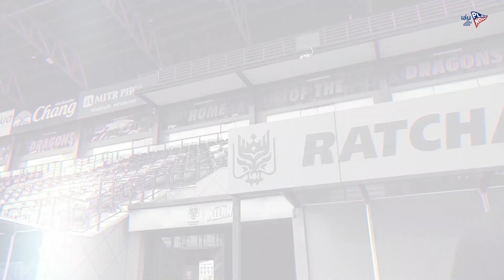คุยเป็นเรื่อง EP.5 "แมน" อภิวัฒน์ เพ็งประโคน หัวหอกทีมราชบุรี มิตรผล เอฟซี :12/10/2653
คุยเป็นเรื่อง "แมน" อภิวัฒน์ เพ็งประโคน หัวหอกทีมราชบุรี มิตรผล เอฟซี

ติดตามเส้นทางค้าแข้งของ "แมน" อภิวัฒน์ จากนักเตะที่มองหาแค่มหาวิทยาลัยเรียนฟรี เขามีดีอย่างไรจึงก้าวมาเป็นยอดกองหน้าประสบการณ์สูงของไทยลีก